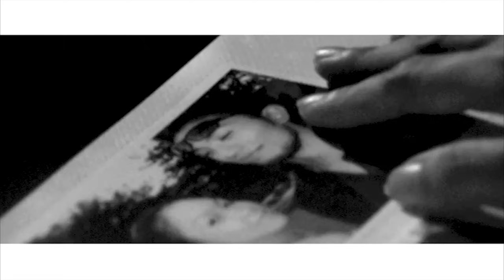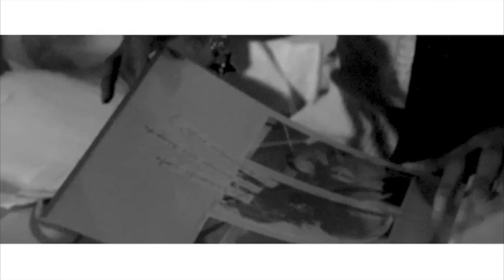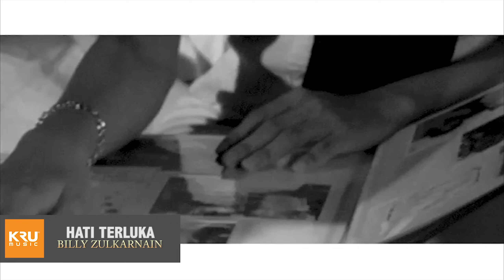Billy Zulkarnan - Hati Terluka (Official Music Video)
Shortcodes:
MAXIS